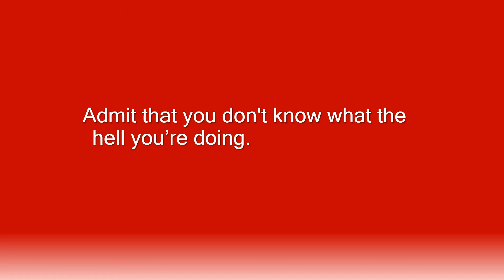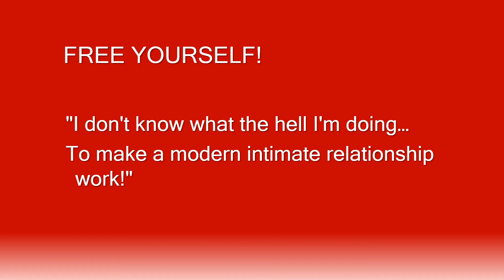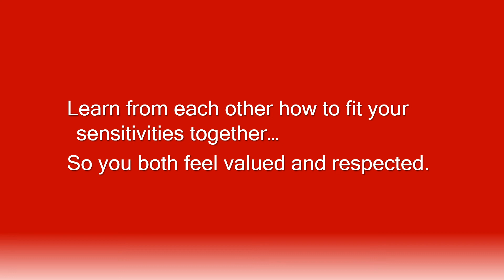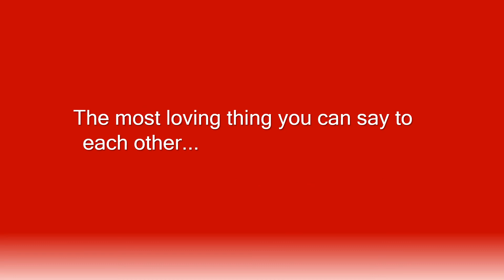To Love Well, We Have to Sometimes Feel Inadequate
We improve relationships when we understand that feelings of inadequacy are motivations to learn how to love better.